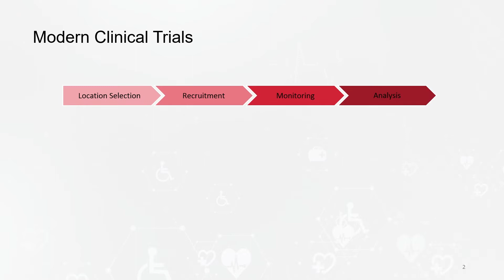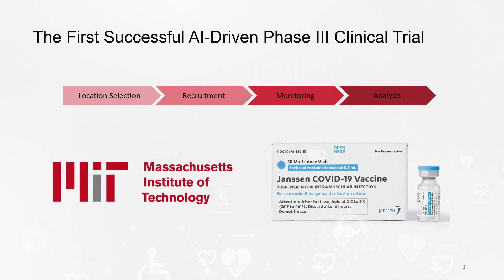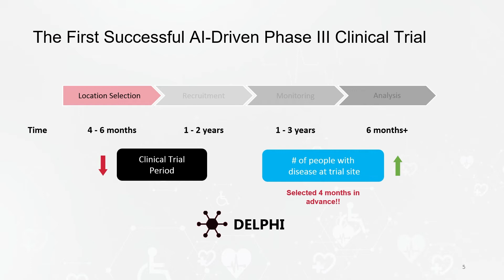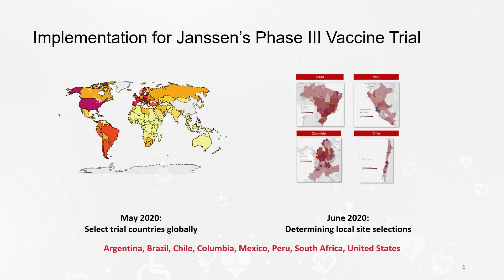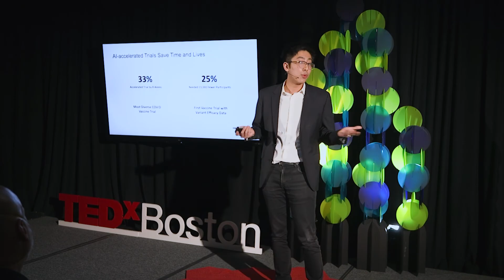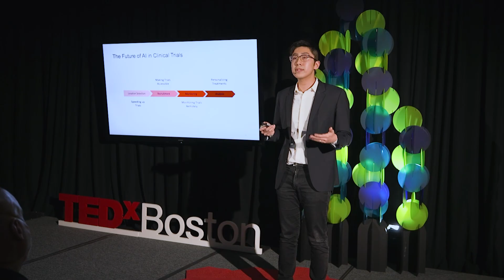Accelerating Clinical Trials with AI: The Future of AI and Health | Michael Lingzhi Li | TEDxBoston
AI is here to stay, but is our healthcare ready for it? I would overview how we successfully utilized artificial intelligence to accelerate a vaccine trial for up to 3 months. The challenges that we faced shines light on how we can build a future where AI and humans work together for a better and healthier life for all of us.

AI, Algorithm, Health, Medical research, Public health, Vaccines Michael Lingzhi Li is an incoming Assistant Professor at the Harvard Business School. His research is focused on developing algorithms, evaluation frameworks, and tools to advance the frontier of real-world implementations of artificial intelligence and machine learning, focused on supply chain and healthcare. He graduated with a PhD degree in Operations Research from Massachusetts Institute of Technology, advised by Prof. Dimitris Bertsimas. He is the recipient of awards including the 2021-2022 INFORMS Edelman Finalist, the 2021 INFORMS Pierskalla Award and the 2021 Innovative Applications in Analytics Award. This talk was given at a TEDx event using the TED conference format but independently organized by a local community.